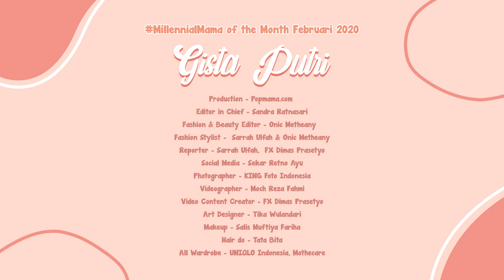Gista Putri, Millennial Mama of The Month Februari 2020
Sejak menikah dengan Wishnutama dan memiliki anak perempuan bernama Salima Putri Tama, ada banyak pengalaman baru yang terjadi di hidup Gista Putri. Tak hanya ikut terlibat dalam menerapkan co-parenting untuk keempat anak dari Wishnutama saja, namun Gista pun begitu memerhatikan pertumbuhan Salima yang usianya sedang jalan 2 bulan.
Sama seperti keluarga lain, Gista dan Wishnutama memiliki kegiatan sendiri dalam meningkatkan kualitas hubungan antar anggota keluarga. Hal inilah yang membantu keluarga mereka terasa lebih hangat serta harmonis.
"Kehangatan itu sangat penting sekali hadir di rumah. Menurut saya pribadi, kehangatan tersebut menjadi kunci dalam mempererat hubungan untuk masing-masing anggota keluarga," tegas Gista.